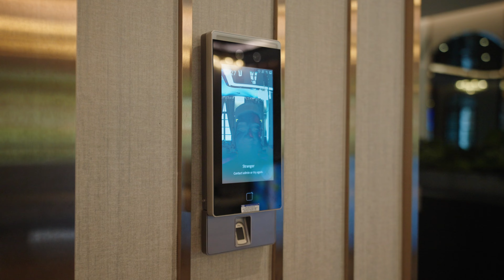พ่อบ้านบ้าคอนโด EP.286 - พ่อบ้านพาทัวร์ ศุภาลัย ไลท์ ท่าพระ-วงเวียนใหญ่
🤩 พาไปดูสำนักงานขายสวย ๆ มาแล้ว ตอนนี้โครงการสร้างแล้วเสร็จได้มาดูตึกจริงสวยฉ่ำว้าวยิ่งกว่าสำนักงานขายไปอีก! “ศุภาลัย ไลท์ ท่าพระ-วงเวียนใหญ่” (Supalai Lite Thaphra - Wongwian Yai) คอนโดใหม่ สไตล์ MODERN COLONIAL บนทำเลเมืองเก่าสุดคลาสสิค มีแหล่งกินเที่ยวช้อปครบ ๆ ฮิป ๆ เพียง 570 เมตร ก็เดินถึง MRT ท่าพระอินเตอร์เชนจ์ จะไปตะลุยย่านเมืองเก่าโซนเยาวราชหรือจะเข้าสู่ใจกลางเมืองย่าน จุฬา-สามย่าน-สีลม ก็นั่งรถไฟฟ้าไปได้แค่ 10 - 15 นาทีเท่านั้น!

👫 วันนี้พ่อบ้านและน้องนิชาขอพาทุกท่านเดินชมโครงการจริง ส่วนกลางจริง บรรยากาศจริงกันให้ฟินอารมณ์กันแบบสุด ๆ ไปเลย ที่นี่ออกแบบส่วนกลางสวยมากครับ ผสมผสานความโมเดิร์นและความคลาสสิคได้อย่างลงตัวกลมกล่อม ครบเครื่องทั้งการทำงาน พักผ่อน ออกกำลัง ห้องพักก็มีขนาดใหญ่ราคาดีสไตล์ศุภาลัย ให้พื้นที่กว้างขวางจุใจ เพดานสูง 2.65 ม. ให้ความรู้สึกโล่ง ปลอดโปร่ง พร้อมเพิ่มความสมาร์ทให้ชีวิตด้วยระบบ Home Automation, Smart Kitchen และ Digital Door Lock ...โครงการจริงเสร็จมาสวยงามขนาดไหน ตามพ่อบ้านและน้องนิชามาชมพร้อมกันเลยครับ

🌈ศุภาลัย ไลท์ ท่าพระ - วงเวียนใหญ่
🌃 คอนโดใหม่ สไตล์ Modern Colonial
🚝 ใกล้รถไฟฟ้า MRT สถานีท่าพระ
🏬 ใกล้ ICON SIAM
🛣 เชื่อมถนนสายหลักได้หลายสาย

🛎 ลงทะเบียนพร้อมรับโปรโมชัน
📞 โทร. 1720